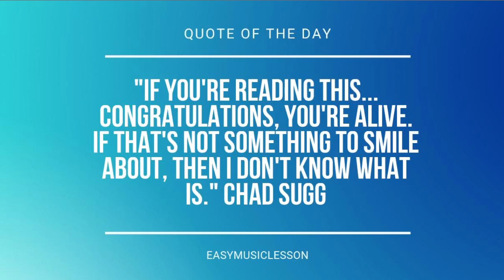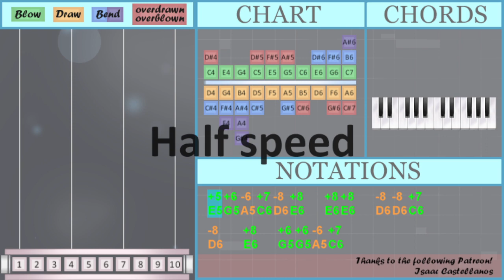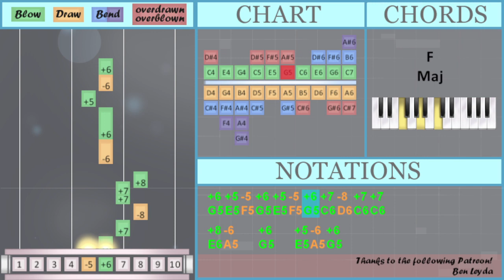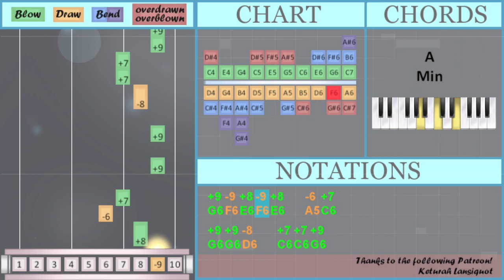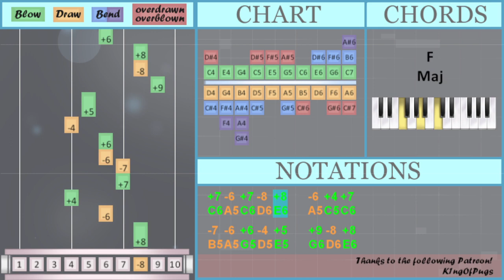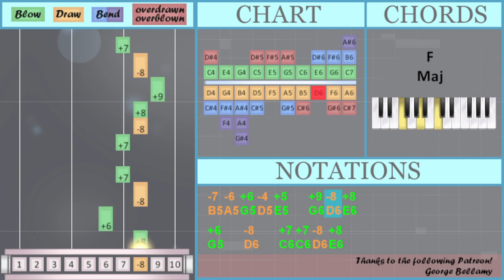SUPER EASY: How to play Adventure by Yoasobi on Diatonic Harmonica 10 Holes (Tutorial)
Comment and let us know how the videos have helped you. It keeps us going! :)The easiest way to learn how to play Adventure (SUPER EASY) by Yoasobi on the diatonic harmonica 10 holes. It's a diatonic harmonica 10 holes tutorial for Adventure (SUPER EASY) by Yoasobi.

EasyHarmonicaLesson teaches you to play the your favorite instrument, through easy and simple animation so that you too can learn how to play Adventure (SUPER EASY) by Yoasobi on the diatonic harmonica 10 holes easily. A diatonic harmonica 10 holes tutorial with visual animation graphic.

Numbered notation:
-8   +8   +6 +6 -6 +7
-9   +8   +7 +7 -8 +8
-9   +8 +7 +7 +6 -8
-7   -8 +7 +6 +7 -8
+7 -8 +7 +8   +9 -8 +7 -6
-7   -8 +7 +9 -8 +5 -5
+6
-7 -8 +7 -8 +7
-6 +7 -8 +8 +9 -8 -6 +7
+7 -6 +7 -8 +8   -6 +4 +7
-7 -6 +6 -4 +5   +9 -8 +8

Lettered notation:
E5 G5 A5 C6 D6 E6   E6 E6   D6 D6 C6
D6   E6   G5 G5 A5 C6
E6   E6 E6   D6 D6 C6
G6   E6   D6   E6 A5
C6 A5 C6 E6 D6 C6 C6 D6
E6 F6 G6 A6 E6 E6 E6
F6   E6   C6 C6 D6 E6
F6   E6 C6 C6 G5 D6
C6 C6 D6 C6 E6   G6 D6 C6 A5
B5   D6 C6 G5 C6 D6
C6 D6 C6 E6   G6 D6 C6 A5
B5   D6 C6 G6 D6 E5 F5
G5 E5 F5 G5 E5 F5 G5 C6 D6 C6
E6 A5   G5     E5 F5
G5 E5 F5 G5 E5 F5 G5 C6 D6 C6 C6
E6 A5   G5   E5 A5 G5
G5
G6 F6 E6 F6 E6   A5 C6
G6 G6 D6   C6 C6 G6
G6 G6 G6 G6 G6 G6 D6   C6   A5
G6 G6 D6 C6 C6 C6 A5
G5 D6 C6       E6 F6
G6 G6 G5 D6 C6 C6 C6 G6
G6 G6 G6 G6 G6 G6 D6   C6   C6 D6
E6 F6 E6 D6 C6 E5 F5 G5
B5 D6 C6 D6 C6
C6 A5 C6 D6 E6   A5 C6
G5 C6 D6 E6 F6 E6 D6 C6
C6 A5 C6 D6 D6 E6 A5 G5
A5 C6 D6 E6 G6 D6 A5 C6
C6 A5 C6 D6 E6   A5 C5 C6
B5 A5 G5 D5 E5   G6 D6 E6
G5   D6   C6 C6 D6 E6